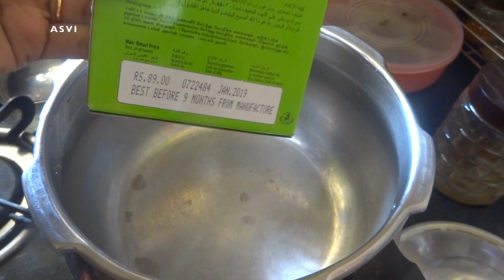Vishu special vlog|Simple kerala Sadya preparation|Temple/settumundu makeup|chit chat|Asvi Malayalam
Hey guys..

Jewellery from amazon. But its not available now.. sorry dears